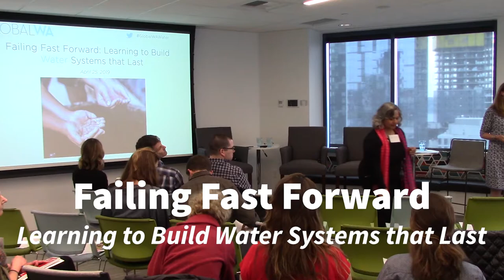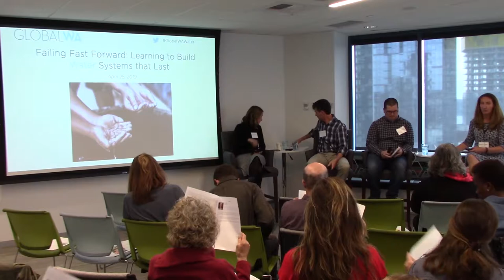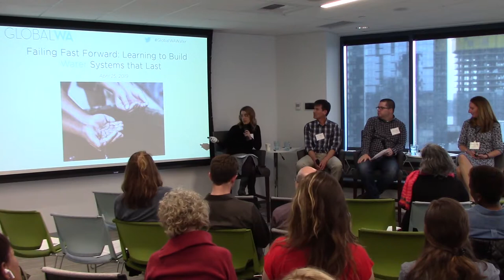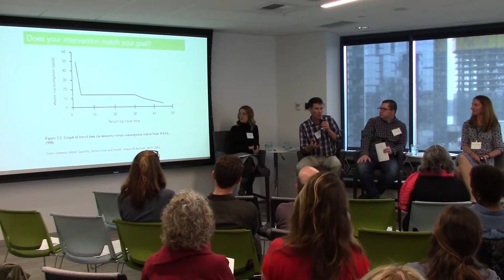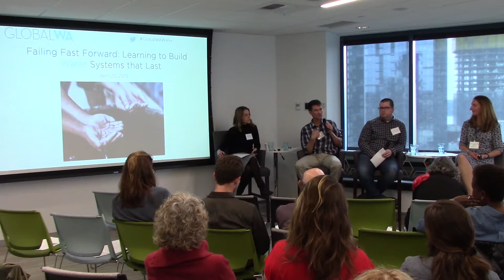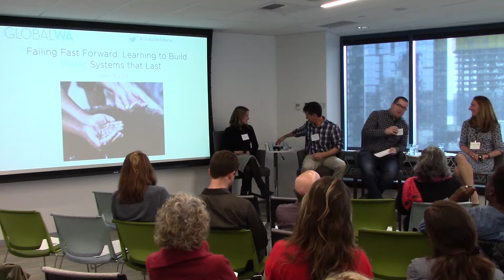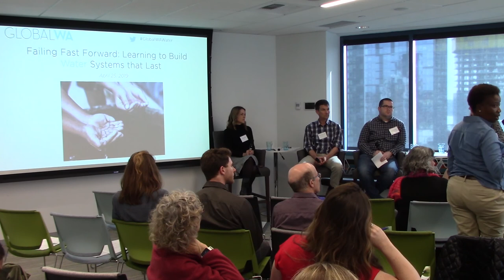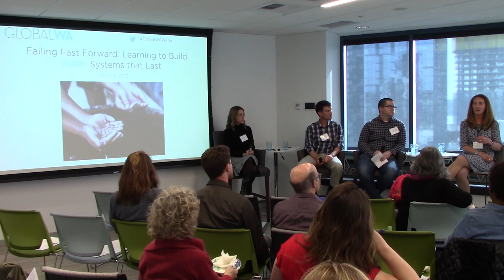Failing Fast Forward: Learning to Make Clean Water Sustainable & Accessible to All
Reliable access to clean water changes lives. Without clean water, the health and livelihoods of entire communities are at risk. UN Sustainable Development Goal 6 seeks to ensure the availability and sustainable management of water and sanitation for all. Yet some approaches seem to be better than others when it comes to achieving this goal.

Global progress has been steady – between 2000 and 2015, 1.6 billion people gained access to clean water for the first time. But according to UNICEF, somewhere between 30 and 50 percent of water, sanitation and hygiene (WASH) projects failed after just two to five years. How can this be?

Many development efforts face challenges of sustainability, not just WASH. Several Global Washington members have iterated and improved upon water projects to drive toward success. In this event, three of our members were willing to share their missteps and talk about how they have applied sustainability principles across project planning.